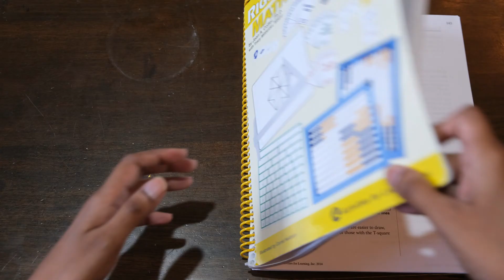RightStart Math || Homeschool With Me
Hi everyone, come along and join us for a 'Homeschool With Us' video, where we'll be doing a lesson from RightStart Mathematics, Level C, with my daughter!

I'm an archaeologist (PhD) turned homeschooling mom. My husband Paul is an ethicist and philosopher (PhD). We have three children – a boy, a little girl and now a little baby girl too.

We also believe that a child's self-esteem and their ability to be kind to others are infinitely more valuable than any one skill or set of skills, which is why mindfulness takes center-stage in our home. So, although we place importance on academic skills, they are not at all our primary concern (and it's not our intention to promote competitiveness among parents or children).

Our philosophy:
In their first and second 1000 days, children have the opportunity to learn faster than they will for the rest of their lives, by an order of magnitude. We were inspired when we first learned this. We can't waste this unique and profound ability to learn skills and, importantly, to build on them in life's initial phases. And we intend not to lose our momentum, going forward. So, we invested in our children's early education and in giving them the affection and time that they need and want for their thriving, and we are committed to making the most of the gains they have made. Join us as we review the books we've acquired, the unit studies we've created, and in discussing the developmental toys and resources we use and our views on what we find to be some of the trickier topics in parenting. We'd love to have your company, and we'd love to hear what you think or any questions you may have.
Soundtrack:
- - - - - Music by INOSSI Listen Watch: • INOSSI - Somewhere (Official)